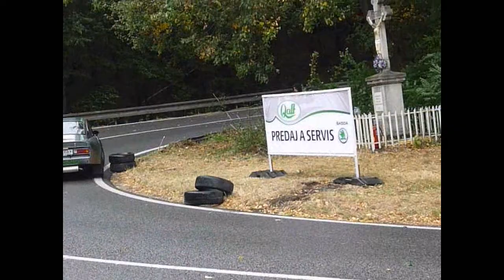Qalt Cup 2013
Myslava - Baška
29. august 2013